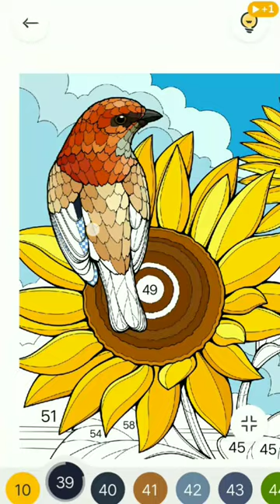big sunflower and bird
coloring by number and now we're coloring big sunfllower and birds